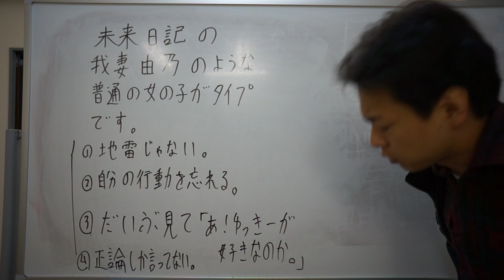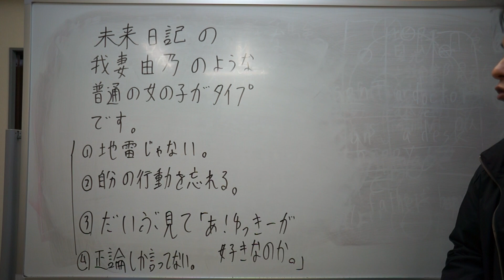未来日記の我妻由乃のように普通の女の子がタイプです。マロンイスさんへのステマ